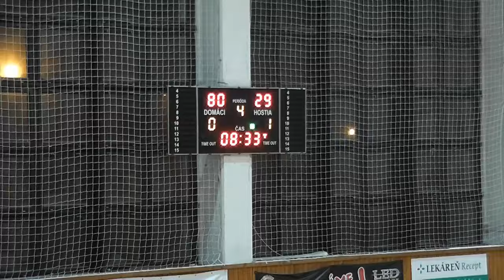BK ZŠ Zvolen - ATUS Gratkorn 97:37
V prvú decembrovú sobotu 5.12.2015, ktorá bola taká Mikulášska, aj keď Mikuláš mal prísť až na ďalší deň sa hral ďalší zápas, v poradí už 18. kolo v basketbale a konkrétne kategória ASWBL.